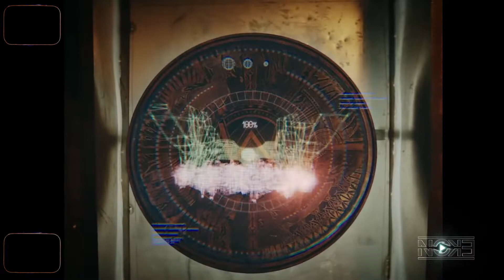[Noke Mash-Up] S.E.S x Alan Walker, Sophia Somajo - Dreams Come True x Diamond Heart